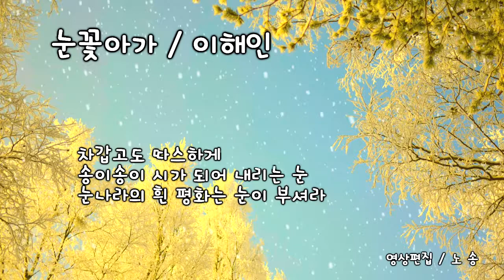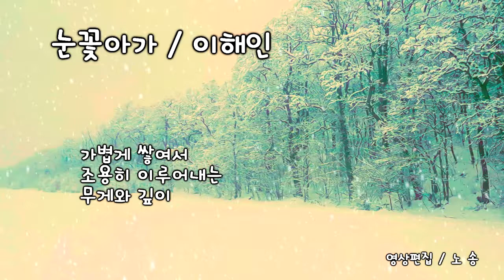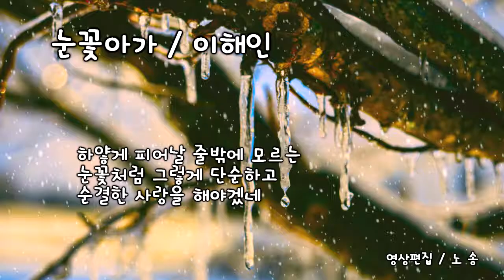눈꽃아가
설명